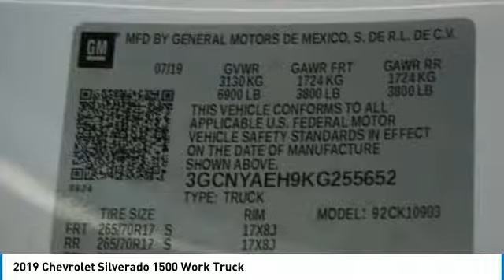2019 Chevrolet Silverado 1500 Loveland CO T19542